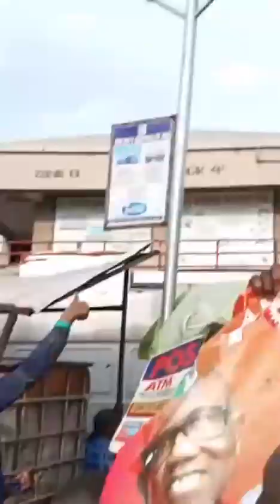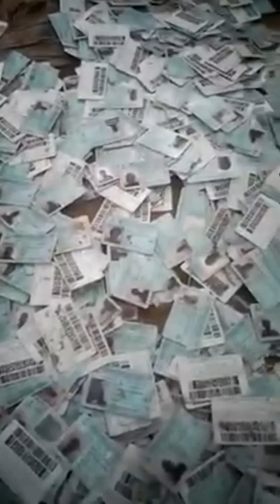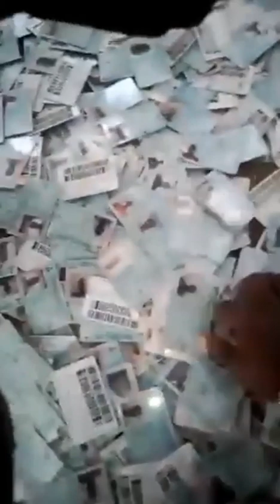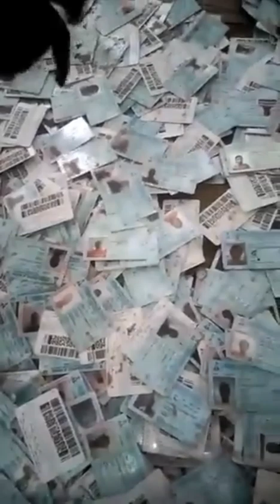GRV intensifies campaign ahead of Gubernatorial election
2023 GUBERNATORIAL ELECTION CAMPAIGN.

1. GRV in Open  double decker boss campaigning at Asanpada campaigning.

2. former Lagos State Gubernatorial candidate seeking support for the LP Governorship candidate.